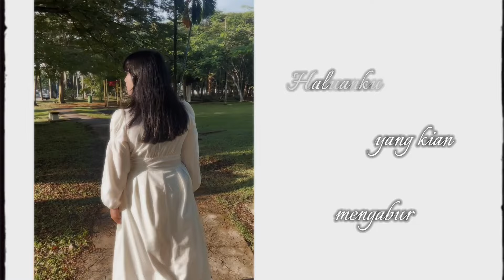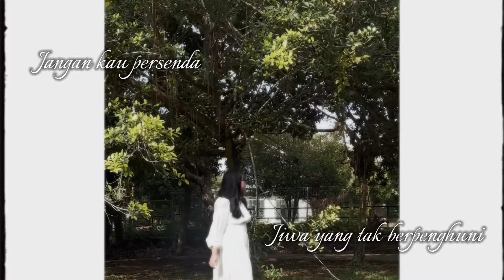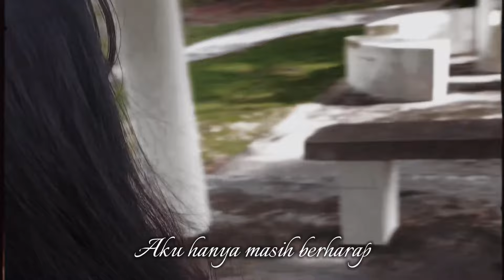Nayli Nazri - Niatmu Hampiri (Official Lyric Video)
NIATMU HAMPIRI - NAYLI NAZRI
Komposer : Nayli Nazri
Lirik : Nayli Nazri
Arrangement : Haziq Amirul
Mixing/Mastering : Ziqeyr Music
Producer : Ziqeyr Music

Available on every streaming platforms.